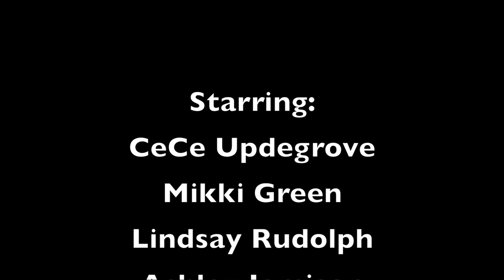Julia Petitt Senior Documentary